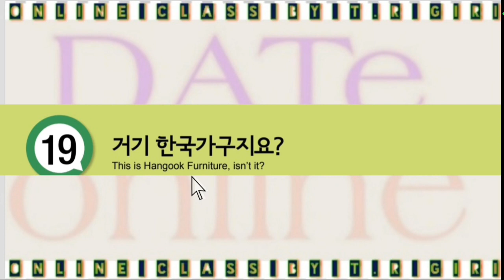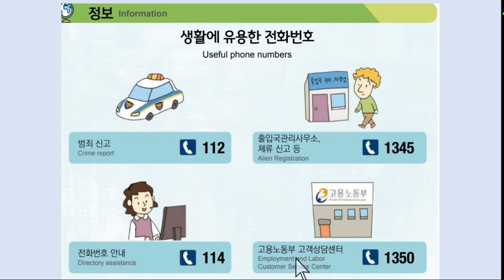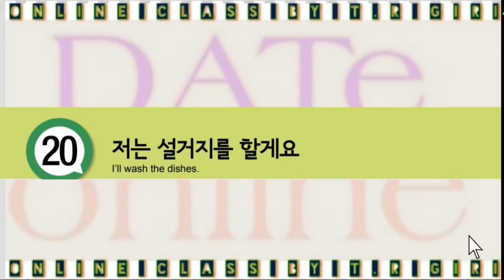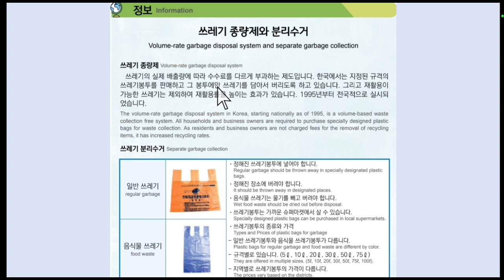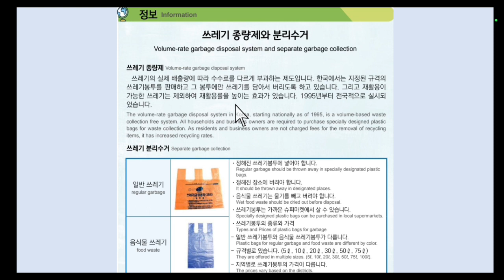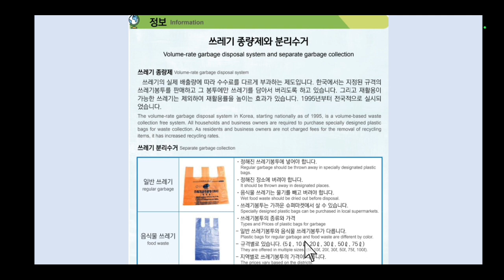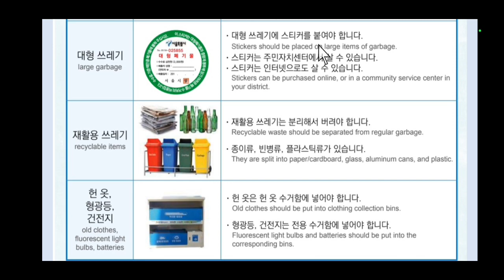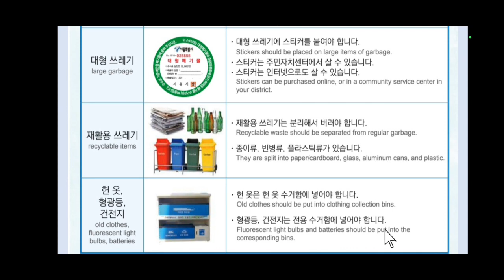EPS-TOPIK BOOK 문화 र 정보 हरु 19 to 20 과 |Very Important for pass eps exam dateonline trgiri.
문화_과_정보 19 과 to 20과 EPS-TOPIK BOOK 문화 र 정보 हरु 19과 to20과,Very Important for pass eps exam dateonline trgiri.